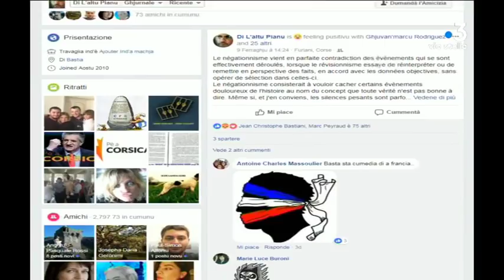Charles Pieri en garde à vue à la gendarmerie de Ghisonaccia